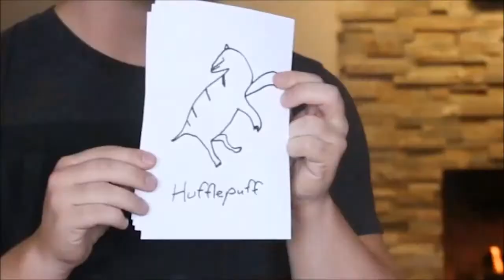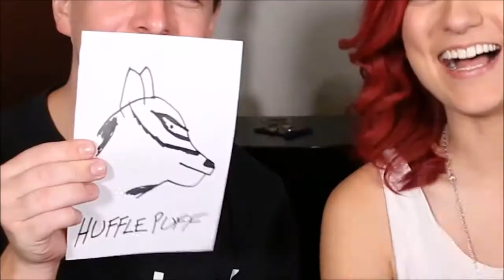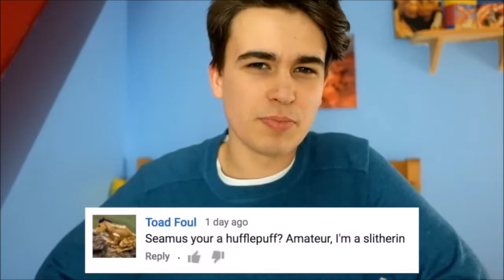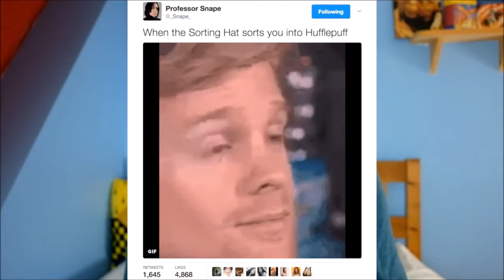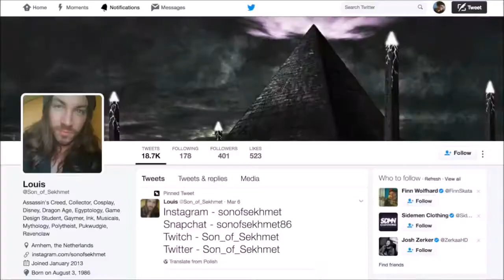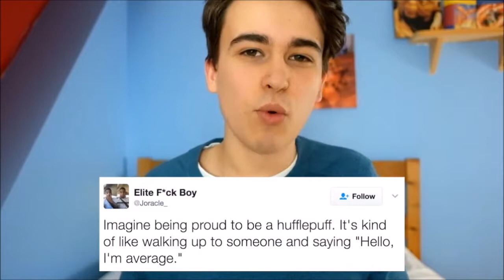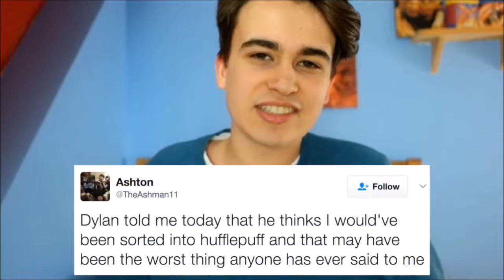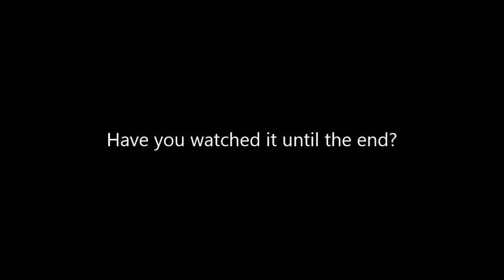15 minutes of Hufflepuff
this is my new Harry Potter edit. I hope you like(d) it! If you have tips or want to say something, just comment!

I would like to thank my Hufflepuff sisters and brothers for giving me the pride to be a Hufflepuff and myself, because if I didn't have my pride, I didn't have any of these edits.

Also this one is very special because I lately have been sorted into Ravenclaw but I decided to be a Hufflepuff by choice.

I love you my subscribers, if you need a shoulder you can always come to the Hufflepuff fangirl trash.

the credit for the videos go to

@ohmyfiym on twitter and instagram
@fantastic_hufflepuff on insta